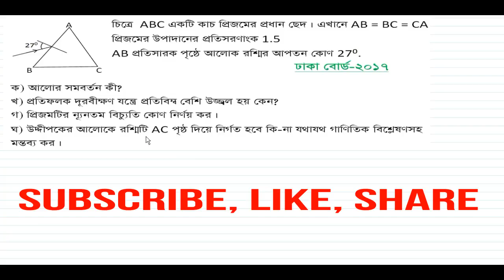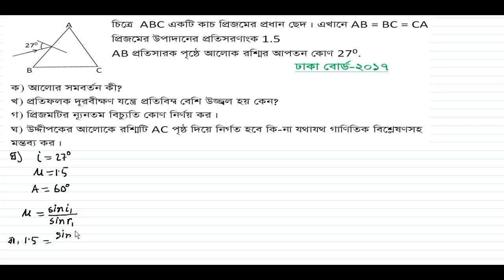জ্যামিতিক আলোকবিজ্ঞান ।। HSC।। Board Question: Dhaka Board-2017